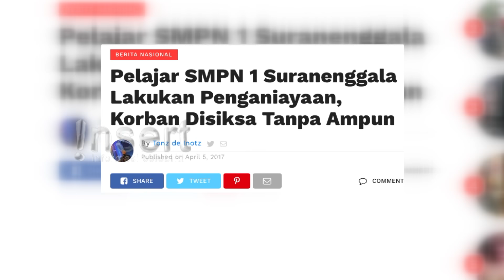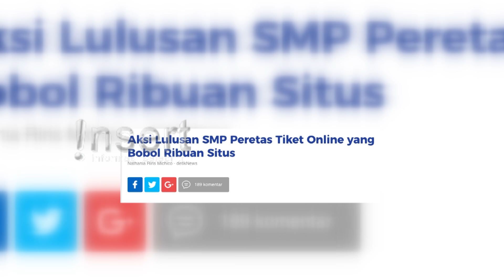MIRISNYA PRILAKU PELAJAR SEKARANG